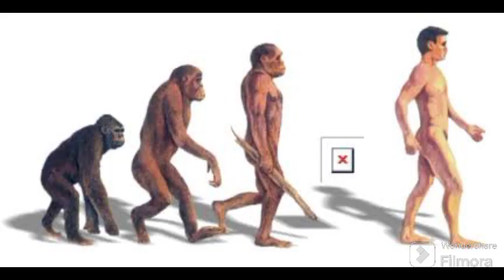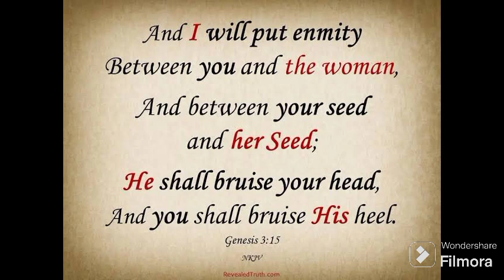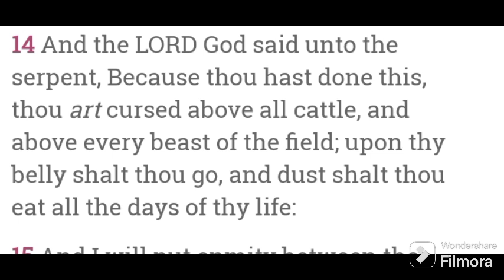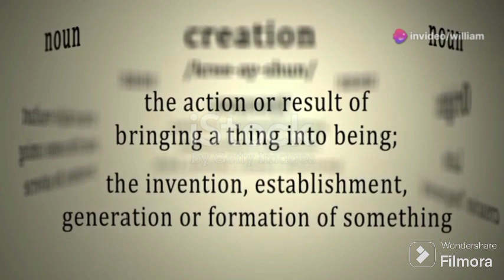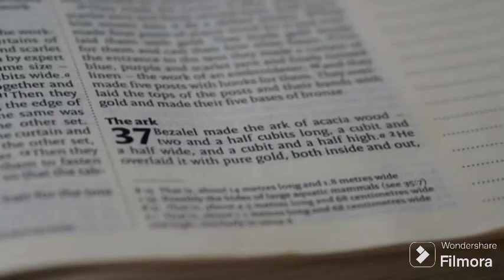Original Sin | Did ADAM and EVE eat APPLES in Eden?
Was it Apples that Adam and Eve ate in the Garden of Eden? what was the original Sin?